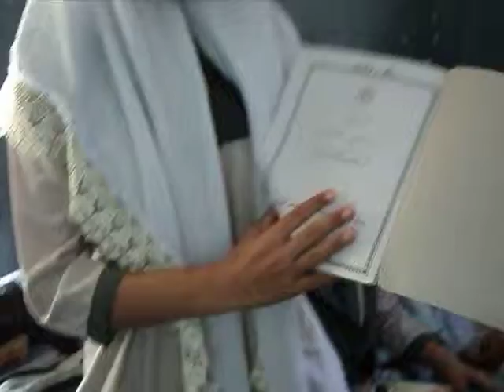REPORTING OF SINDHI SUBJECT IN AL-HAMRA ELEM: SCHOOL TMK.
PASHA's VIDEO